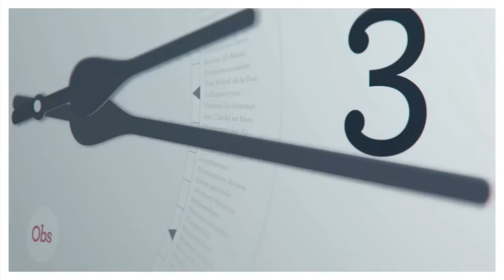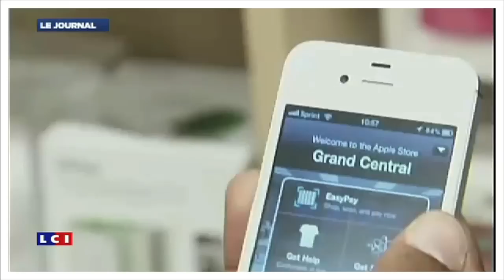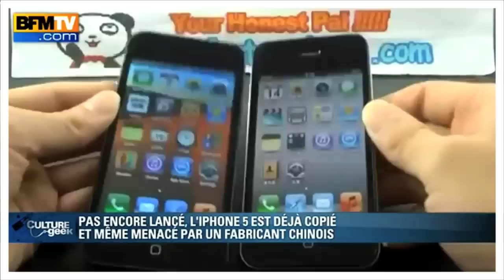Le lancement de l'iPhone 5 en moins de 3 minutes